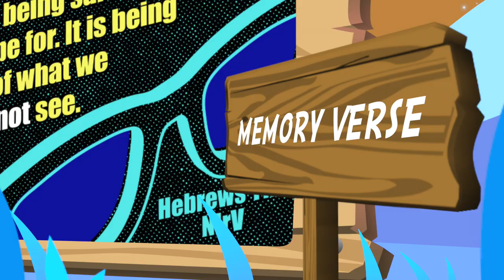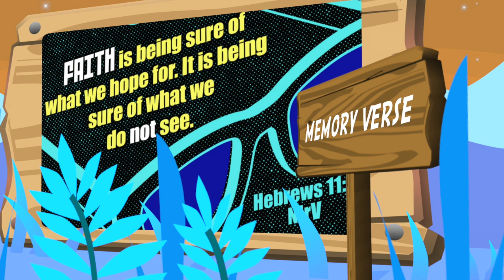Kingdom Kids | Faith